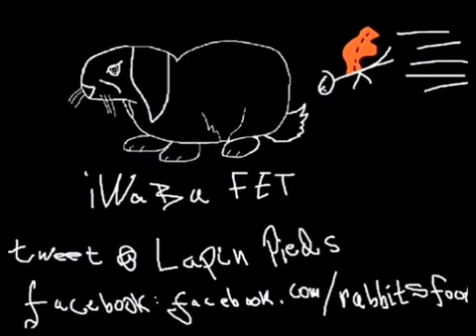Lapin Plays The Binding of Isaac Ep 72 Best Gurdy Fight Ever